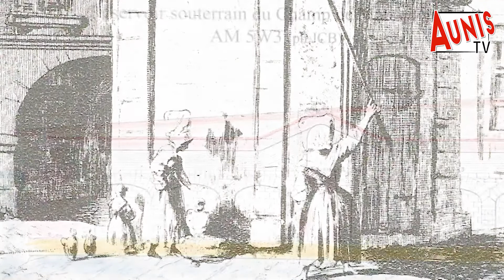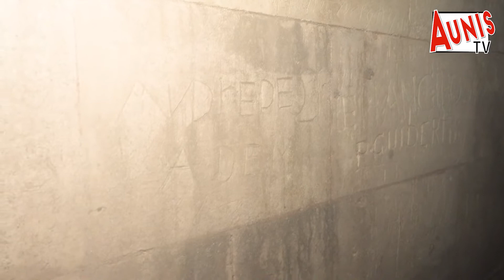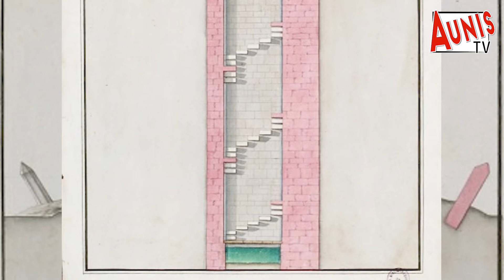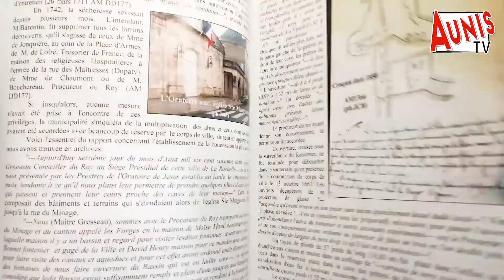La Rochelle. Enfoncez vous dans les souterrains de la ville à la découverte de l'eau potable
LA ROCHELLE SOUTERRAINE. PLONGEZ AVEC NOUS AUX SOURCES DU LAFOND... EN 1447.